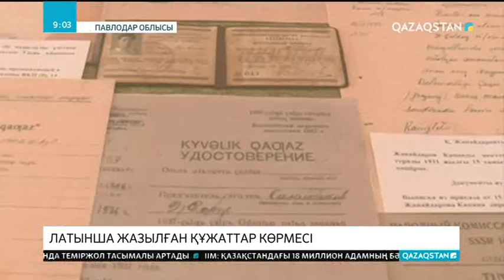Павлодар орталық кітапханасында латынша жазылған құжаттар көрмесі өтуде